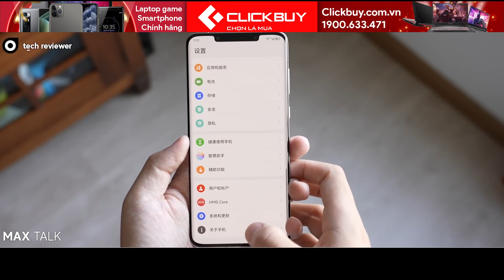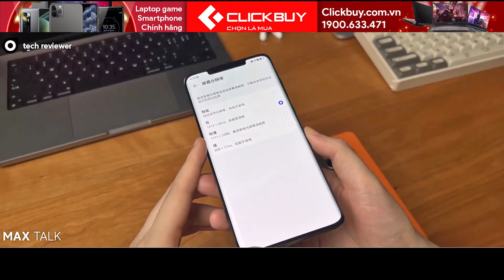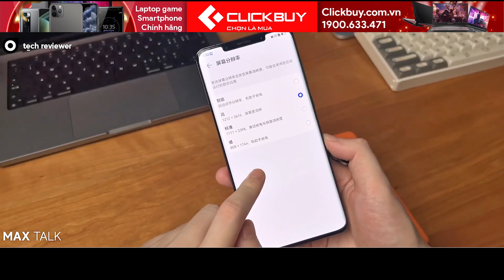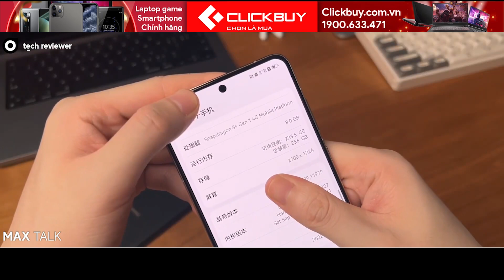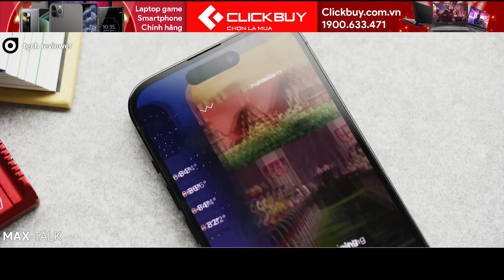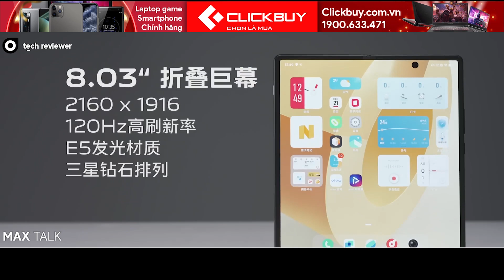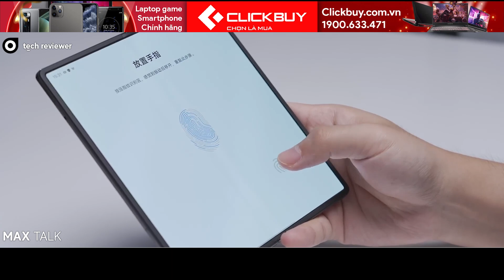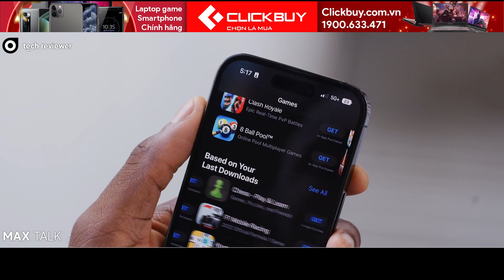Không thể tin được: iPhone 14 bị Mate 50 HẠ ĐO VÁN!!!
📱Điểm tin:
- Huawei Mate 50 bất ngờ đánh bại iPhone 14
- Apple sắp khai tử dòng iPhone Pro Max
- Vivo X Fold + ra mắt với giá rẻ hơn Samsung Z Fold 4

📱Đặt mua sớm iPhone 14 tại Clickbuy, ưu đãi tới 3 triệu đồng
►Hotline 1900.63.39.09